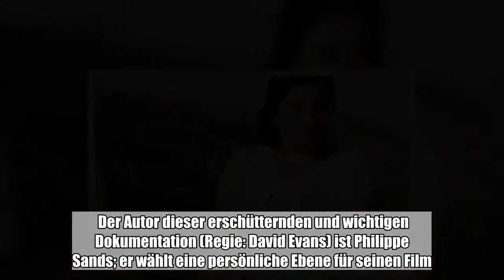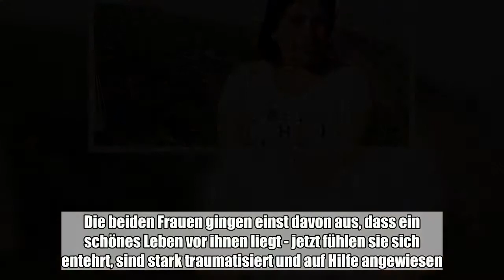Tausende von Menschen sind im Irak und in Syrien vom sogenannten Islamischen Staat (IS) entführt, ve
Tausende von Menschen sind im Irak und in Syrien vom sogenannten Islamischen Staat (IS) entführt, verschachert und missbraucht worden, vor allem den Frauen wurde Schreckliches angetan. Im Rahmen der Reihe „Dokumentarfilm im Ersten” beleuchtet nun der Film mit dem Titel „Sklavinnen des IS - Suche nach Gerechtigkeit” das Schicksal zweier junger Frauen. Er ist an diesem Mittwoch (22.45 Uhr) im Ersten zu ...:

  Tausende von Menschen sind im Irak und in Syrien vom sogenannten Islamischen Staat (IS) entführt, verschachert und missbraucht worden, vor allem den Frauen wurde Schreckliches angetan. Im Rahmen der Reihe „Dokumentarfilm im Ersten” beleuchtet nun der Film mit dem Titel „Sklavinnen des IS - Suche nach Gerechtigkeit” das Schicksal zweier junger Frauen. Er ist an diesem Mittwoch (22.45 Uhr) im Ersten zu sehen. „Als ich in der Gewalt des IS war, habe ich mich gefragt, wie ich noch eine Frau sein kann, wenn ich verkauft worden bin”, sagt Shirin (19) und fährt fort: „Ich habe mir die Haare abgeschnitten wegen all der Dinge, die mir angetan wurden. Ich wollte ein Mann sein und sterben wie meine Brüder”. Sie wirkt selbstsicher, doch ihren eigentlichen Namen Dalal verwendet sie bislang nur auf einer Halskette. „Die ganze Welt soll wissen, wer die Jesiden sind und was der IS uns angetan hat”, ergänzt die etwa gleichaltrige Lewiza. Vor allem ihr steht der Schrecken noch in den traurigen Augen; beide waren vom IS verschleppt, verkauft und über Monate vergewaltigt worden.  Shirin erzählt mutig, klar und gefasst ihre bedrückende Geschichte, mit vielen unvorstellbar grausamen Einzelheiten. Sie würde sogar vor Gericht als Zeugin gegen ihre Peiniger aussagen, damit alle die Wahrheit erfahren - vor allem ihr Vater. Woher sie die Kraft hierfür nimmt, weiß sie selbst nicht und zeigt sich ebenso verwundert wie glücklich, dem Horror entkommen zu sein. Ihre kurzzeitige Rückkehr in das irakische Heimatdorf ist sehr bewegend, doch sie will in Deutschland bleiben und hier einmal Anwältin werden. Lewiza hingegen bricht öfter in Tränen aus, sie vermeidet das Wort Vergewaltigung und fordert - im Gegensatz zu Shirin - für die Täter die Todesstrafe. Nach ihrer Flucht wurden die beiden in ein Rettungsprogramm für 1000 misshandelte Jesidinnen aufgenommen, das Baden-Württemberg im Jahr 2015 unter Leitung des deutsch-jesidischen Traumatologen Jan Kizilhan ins Leben gerufen hatte. Der Autor dieser erschütternden und wichtigen Dokumentation (Regie: David Evans) ist Philippe Sands; er wählt eine persönliche Ebene für seinen Film. Sands stellt sich gleich zu Beginn als Schriftsteller und Jurist vor, der sich seit 25 Jahren mit Völkermord, Kriegsverbrechen und Verbrechen gegen die Menschlichkeit beschäftigt. Er weist darauf hin, dass die Täter des IS nicht per Kampfdrohnen getötet, sonder vor den Internationalen Strafgerichtshof gestellt werden sollten. Er tut das im Saal 600 des Justizgebäudes in Nürnberg, wo 1945/46 die Prozesse gegen die Kriegsverbrecher des Naziregimes stattgefunden hatten, und zeigt so den Stellenwert des Rechts, insbesondere in einer entrechteten Welt. Sein Film zeigt mehrere Schauplätze, auch Lalisch im Nordirak, dem Heiligtum der Jesiden. Zu sehen sind Bilder aus Flüchtlingscamps, aber auch Propagandavideos des IS, die unter anderem das Feilschen um Frauen zeigen und die Menschenverachtung der Täter zum Ausdruck bringen. Die drastischen Schilderungen von Shir